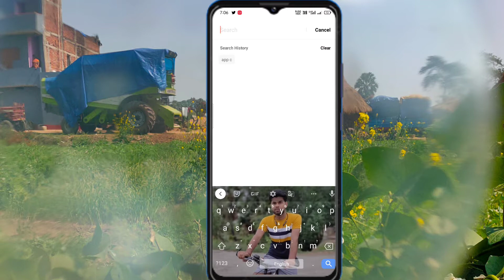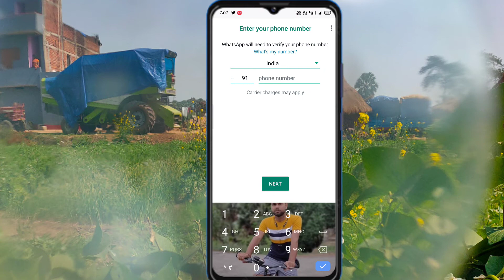ke phone me 2 WhatsApp kaise chalaye 2022 | how to use 2 whatsapp in one phone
ke phone me 2 WhatsApp kaise chalaye 2022 | how to use 2 whatsapp in one phone | 2 WhatsApp